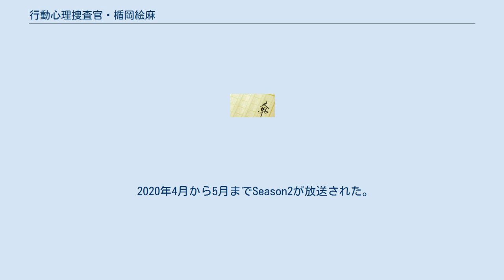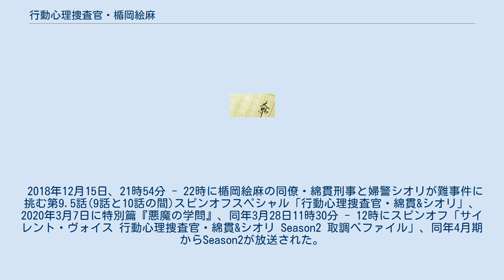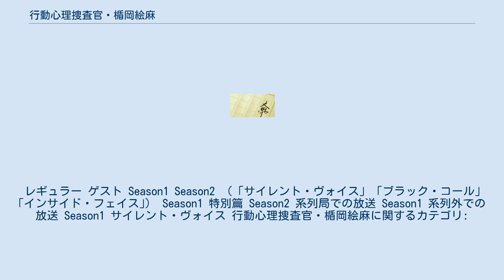行動心理捜査官・楯岡絵麻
『行動心理捜査官・楯岡絵麻』（こうどうしんりそうさかん たておかえま）は、佐藤青南による日本のミステリー小説のシリーズ。
宝島社文庫より2012年から刊行されている。
 取調べの腕はピカイチで、絵麻という名前から「エンマ様」と呼ばれている超美貌の女性刑事・楯岡絵麻と同僚で年下の西野で展開されるシリーズ作品。
 著者本人の発案によりCMが制作され、第8回『このミステリーがすごい!』大賞出身作家の伽古屋圭市が出演している。
 2018年10月6日から12月15日まで、栗山千明の主演で連続ドラマ化された。
 2020年4月から5月までSeason2が放送された。
 2018年10月6日から12月15日まで、『サイレント・ヴォイス 行動心理捜査官・楯岡絵麻』のタイトルで放送された。
BSテレ東（同年10月1日をもって「BSジャパン」から名称変更）の「土曜ドラマ9」枠の第1弾作品。
 2018年12月15日、21時54分 - 22時に楯岡絵麻の同僚・綿貫刑事と婦警シオリが難事件に挑む第9.5話(9話と10話の間)スピンオフスペシャル「行動心理捜査官・綿貫&シオリ」、2020年3月7日に特別篇『悪魔の学問』、同年3月28日11時30分 - 12時にスピンオフ「サイレント・ヴォイス 行動心理捜査官・綿貫&シオリ Season2 取調べファイル」、同年4月期からSeason2が放送された。
 Season1に関しては、これまで2度、地上波のテレビ東京でも放送されている。
1度目は、2019年1月9日から3月13日まで、毎週水曜日の3:25 - 4:18（火曜日深夜）枠にて関東ローカルで、2度目は2020年4月期の「金曜8時のドラマ」枠で開始予定だった『らせんの迷宮〜DNA科学捜査〜』の放送延期を受けて、同年5月1日から7月10日まで、同枠内で全国放送され、続編Season2の衛星波での放送も継続して放送した。
 2度目の「Season1」地上波放送に関して、新聞上は再放送の扱いであったが、テレビ東京公式サイトの番組表内では、再放送の扱いや案内を受けなかった。
 レギュラー ゲスト Season1 Season2 （「サイレント・ヴォイス」「ブラック・コール」｢インサイド・フェイス｣） Season1 特別篇 Season2 系列局での放送 Season1 系列外での放送 Season1 サイレント・ヴォイス 行動心理捜査官・楯岡絵麻に関するカテゴリ: